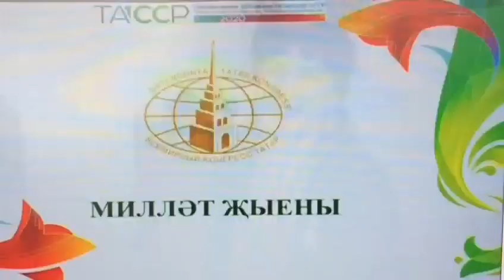Луиза Шамсутдинова Искер.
Миллат жыен. Казань. 2019.